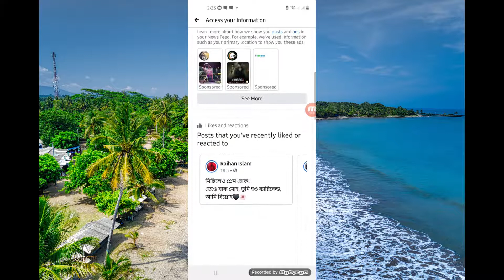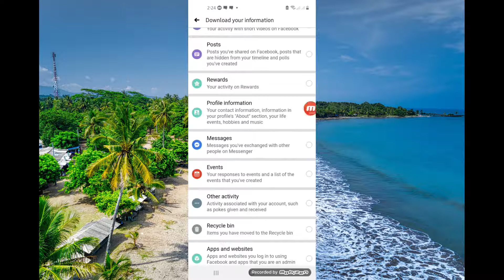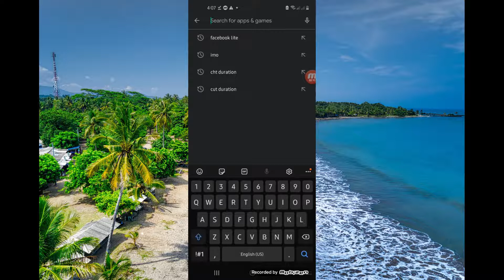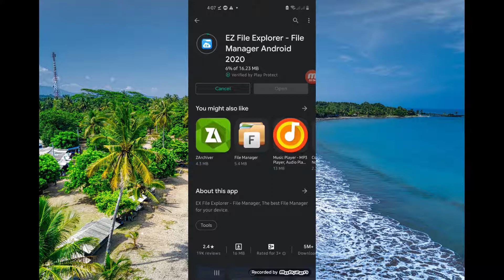ফেসবুকে এর ডিলিট করা মেসেজ ফেরত আনুন || how to recover deleted facebook messages 2021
How To Recover FB Deleted Messages 2020 || Recover Facebook Deleted Conversation